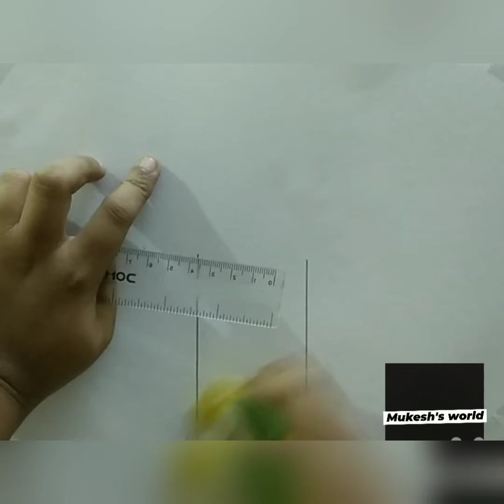it's my lovely drawing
A lovely drawing in mukesh's world

I am sorry please because I have some problem now you can get video regularly.
viewers today itself video will come on  setaday and Sunday.